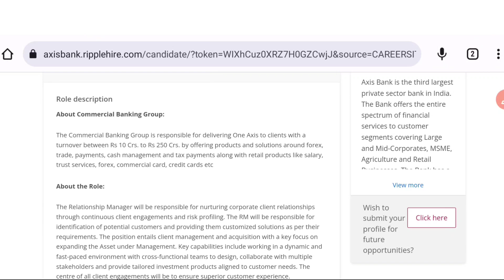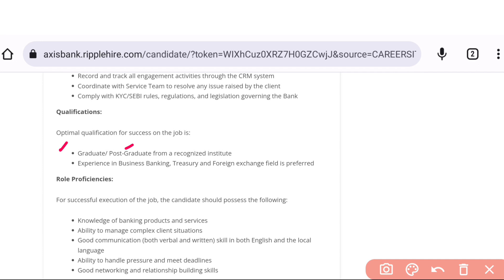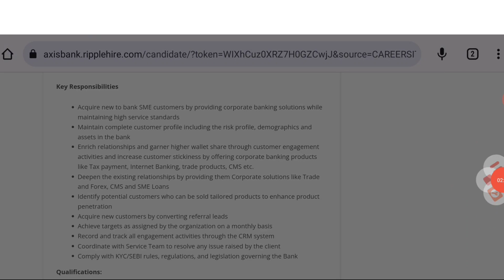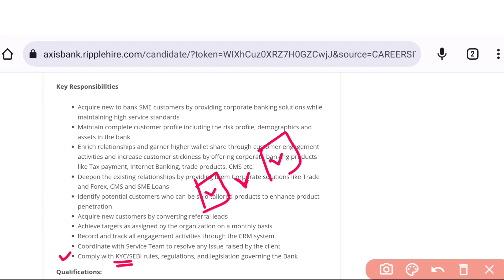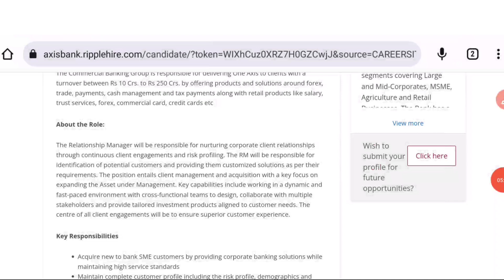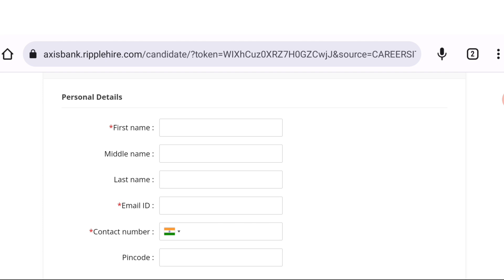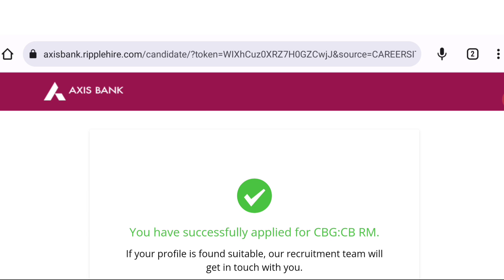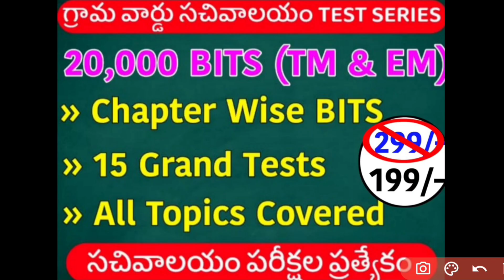పాస్ బుక్స్ రాసేవారు కావాలి 🔥| Latest Work from Home Jobs | Latest Jobs in Telugu | Axis Bank Jobs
education Dude,
free jobs,